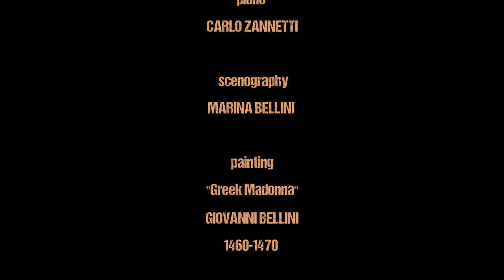Ave Maria - Carlo Zannetti Pianist Composer - Susanna Rigacci Soprano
My new composition of AVE MARIA, performed by me on the piano, sung by soprano Susanna Rigacci. The video is set in the Metaverse with set design and filming by Marina Bellini.

🎹CARLO ZANNETTI PIANIST COMPOSER

La mia nuova composizione dell'AVE MARIA, eseguita da me al piano, cantata dal soprano Susanna Rigacci. Il video è ambientato nel Metaverso con scenografia e riprese di Marina Bellini

RICORDATEVI DI ISCRIVERVI PER SOSTENERE IL CANALE! GRAZIE!

Susanna Rigacci Soprano @susannarigacci9693
Marina Bellini set design and video shooting @MarinaBellini
The video is set in the Metaverse with set design and filming by Marina Bellini.